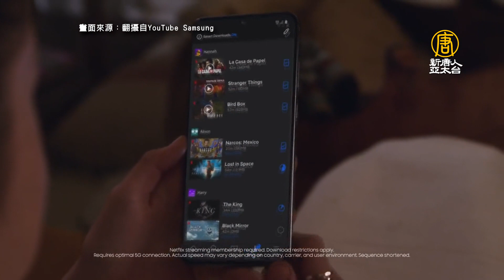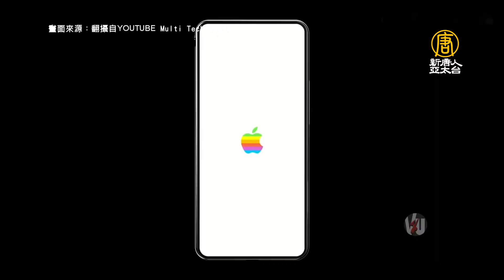各大品牌搶攻5G商機！日廠首款5G手機登台